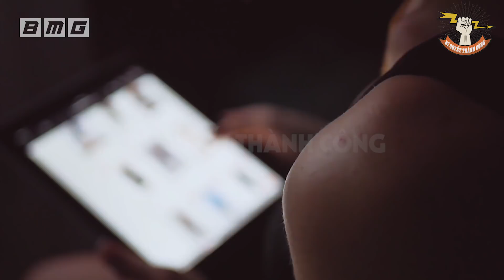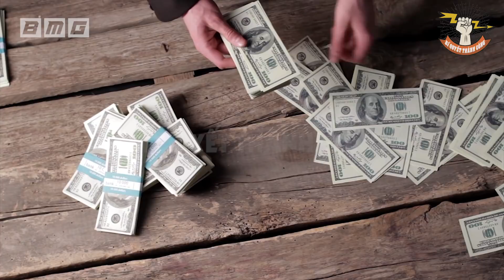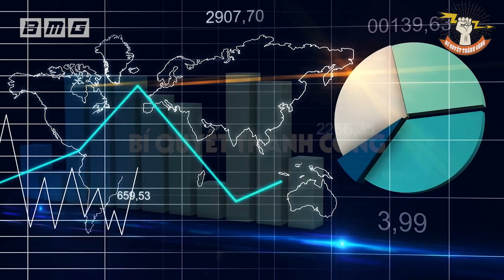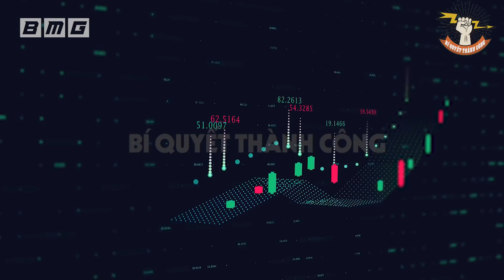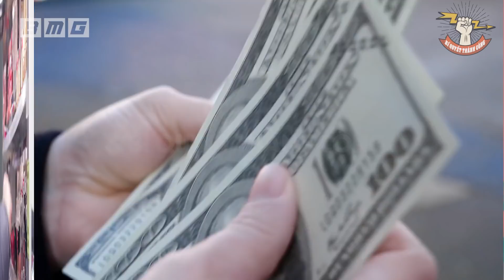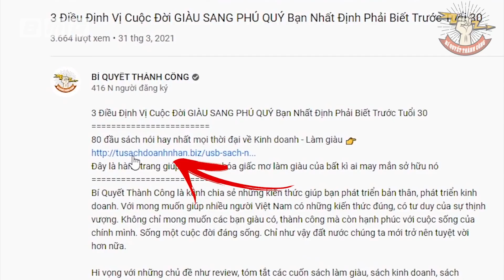Mách Bạn 8 Ý Tưởng Kinh Doanh Tại Nhà SIÊU LỢI NHUẬN Mà Ít Ai Chịu Làm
80 đầu sách nói hay nhất mọi thời đại về Kinh doanh - Làm giàu
Đây là hành trang giúp hiện thực hóa giấc mơ làm giàu của bất kì ai may mắn sở hữu nó